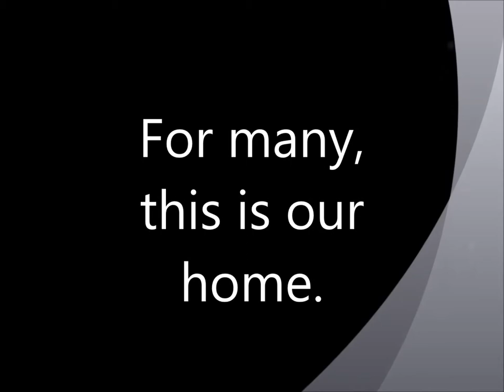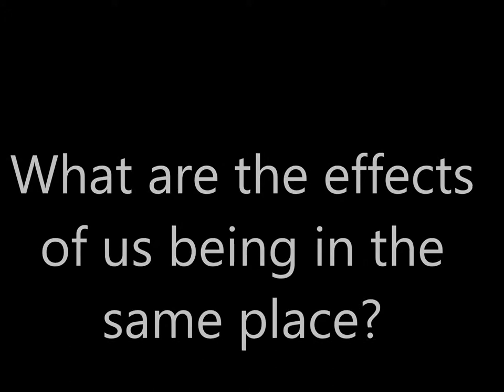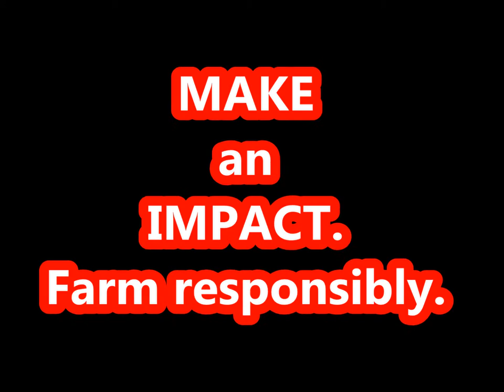Bay Agriculture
by Rebecca